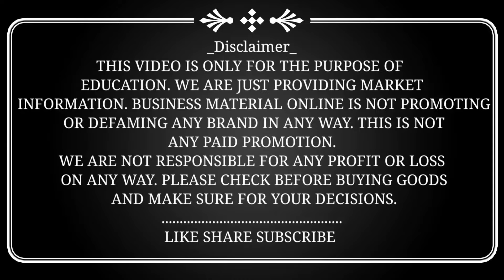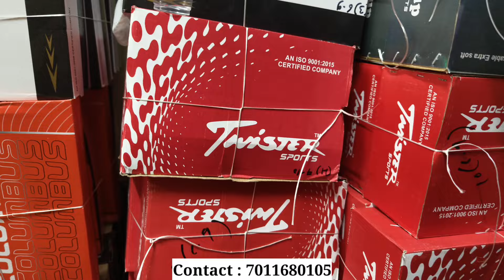Branded Footwear Wholesale Market in Delhi | Inderlok Footwear Wholesale Market Footwear Market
दुकान की वीडियो बनवाने के लिए अपने दुकान या व्यवसाय का कार्ड email करे For Video Shoot 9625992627 Only Whatsapp (यह दूकान के नंबर नही है)

Dosto aaj aaj aaye hai footwear chappal shoes ke market yha par sabhi trah ke footwear chappal shoes milte hai jo ki sabse kam mein milte hai en sabhi chappal shoes sadnal footwear ke baare mein janne ke liye es video ko dekhna hoga

Address: 313/74 F Gurudwara Road Inder Lok Dehli 110035
Shop Name: Shubham Traders